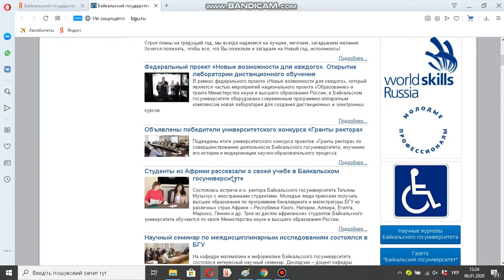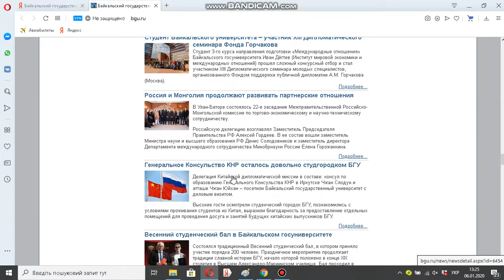Байкальский государственный университет